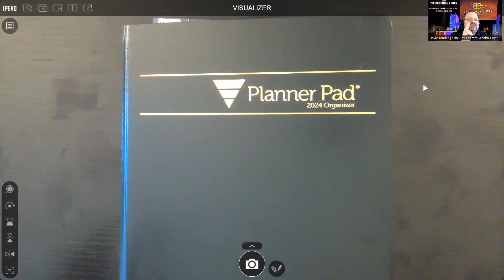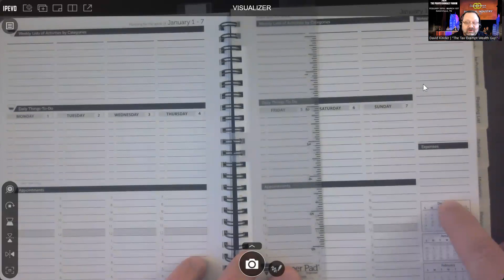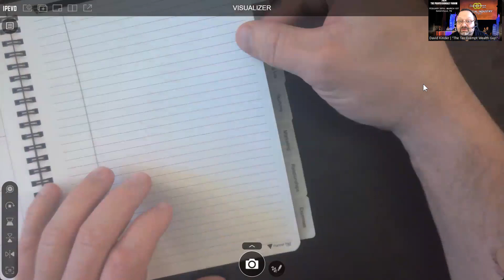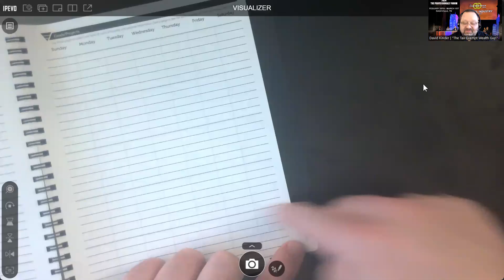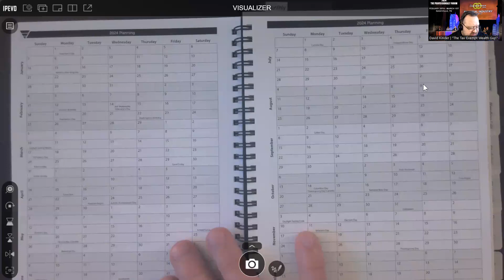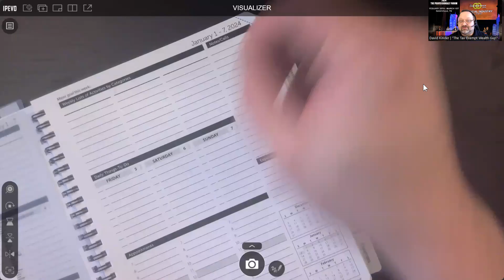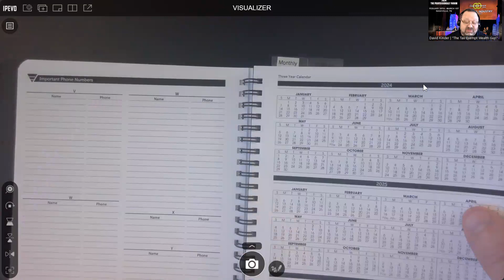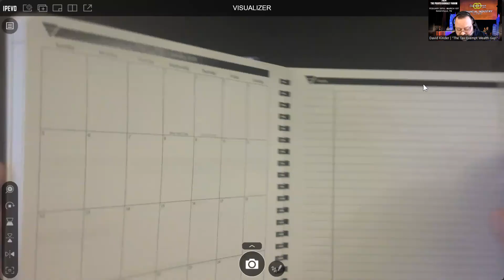Planning for 2024 New Year | Using PlannerPads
Check out PlannerPads.com

Wayne Cotton, CLU - No Brown Days!